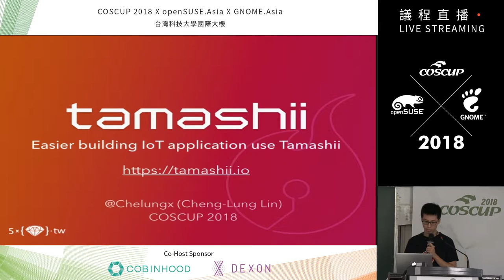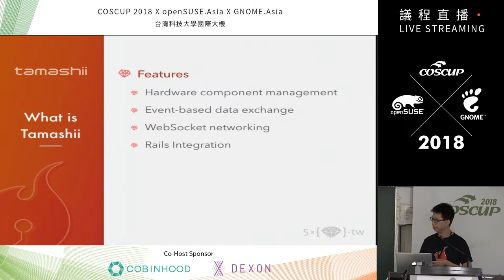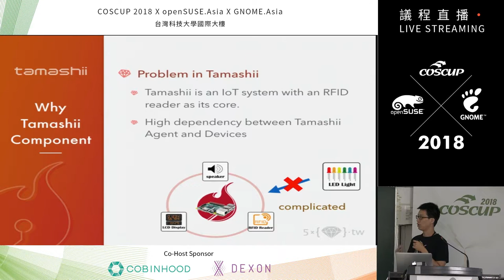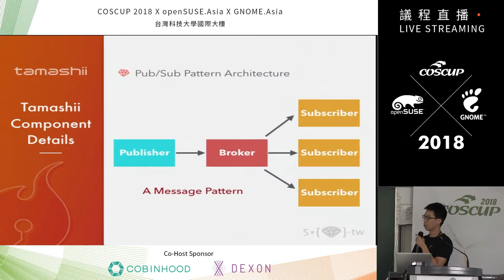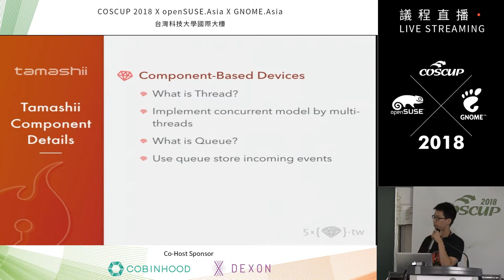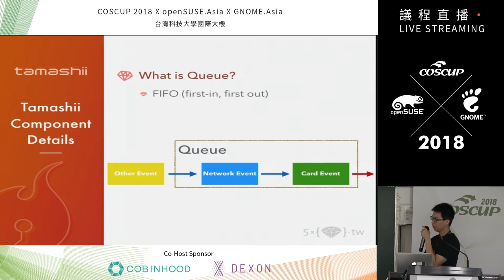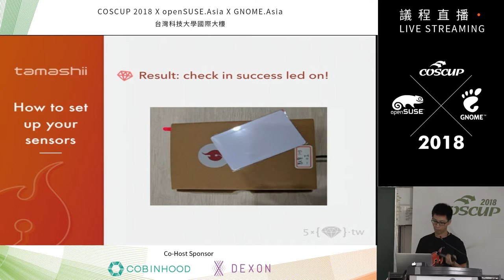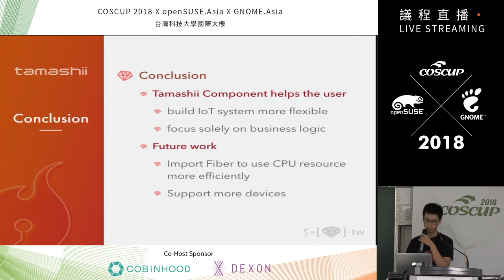[COSCUP 2018] IB502 Day2 Easier building IoT application use Tamashii